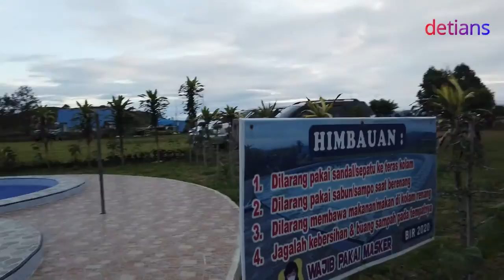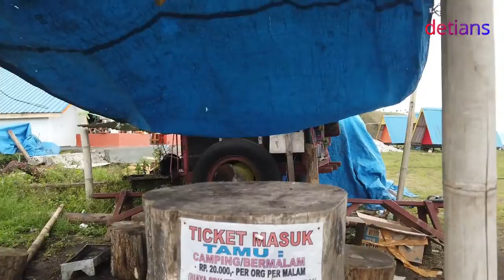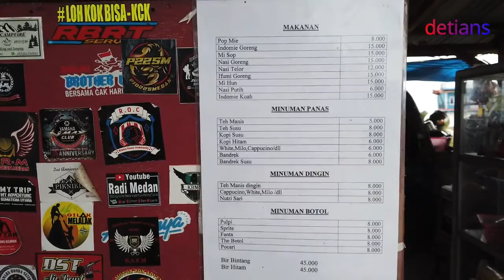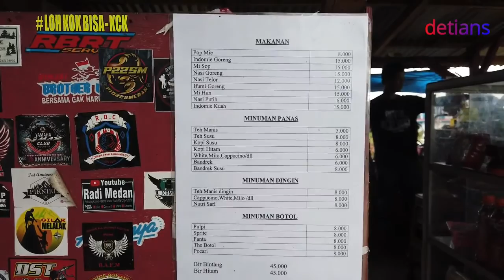Binahal Indah Resort ll BIR II SIMALUNGUN New Normal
Wajib anda kunjungi serta saya rekomendasikan buat anda semua harga terjangkau bisa buat acara di tempat pemandangan yang sungguh nikmat serta tonton terus chanel ini agar anda bisa tau info apa yang terbaru di tempat ini di kupas tuntas semua beda sama yang lain